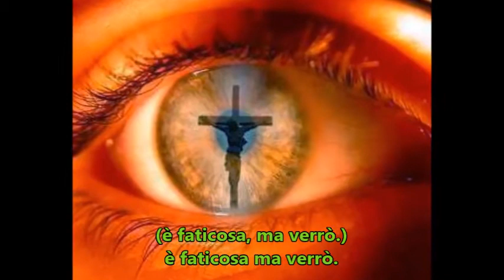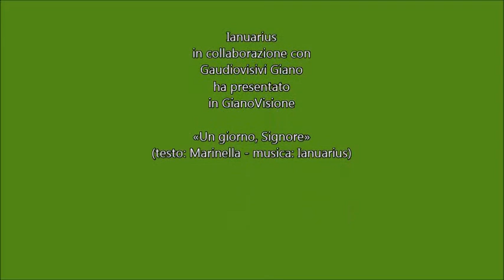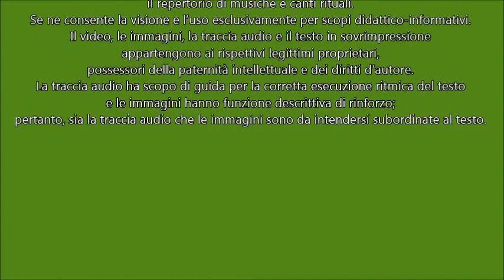Un giorno, Signore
||: Un giorno, Signore, mi hai guardato,
    mi hai amato, mi hai chiamato.
    La strada che presenti a me, Signore,
    è faticosa, ma verrò. ||

1. Verrò per diventare come mi vuoi:
    svuotato di me stesso, ma pieno del tuo amore.
    Verrò per imparare da te, Signore,
    ad amare col tuo cuore i fratelli che mi dai. ||:

2. Mi stancherò, Signore, tu lo sai;
    ma la tua forza non mi mancherà.
    Aiutami, Signore, a continuare
    con entusiasmo e generosità. ||: